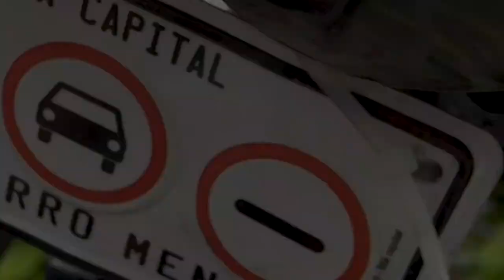Movilidad sostenible URosario: avances 2024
Los esfuerzos de la institución en la promoción de medios más sostenibles de transporte 🚴🏽‍♀️le hacen merecedora del "Sello de Oro" el reconocimiento más alto por los resultados y liderazgo de la comunidad Rosarista👏🏽. El Sello de Oro  certifica además, las condiciones físicas como: cicloparqueadero con techo, estación eléctrica, totem de herramientas, sistema de préstamo y zonas de descanso.

Nuestras tres sedes han recibido el Sello de Oro 🏅 por parte de la Alcaldía Local de Bogotá: Quinta de Mutis y Claustro en 2016; y este año 2024 la Sede Emprendimiento Innovación y Creación recibió el reconocimiento.